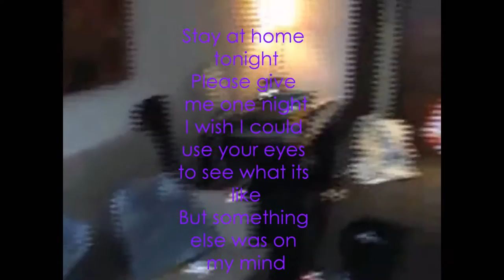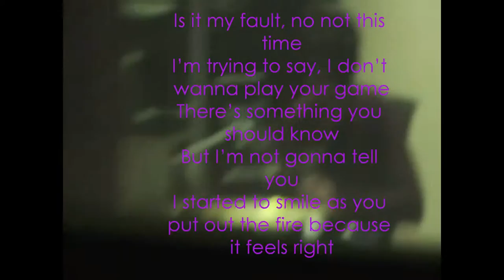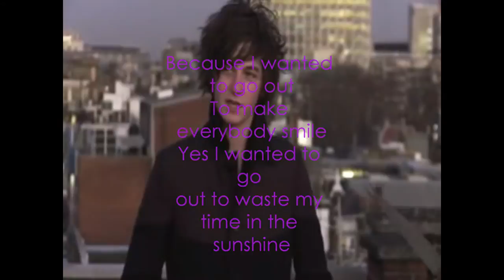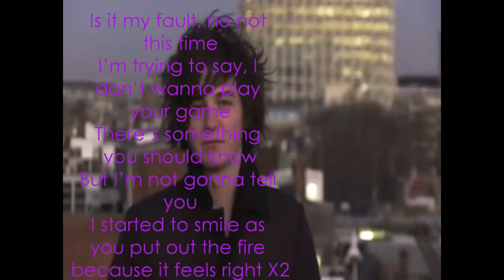Stay At Home by One Night Only with lyrics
I know I haven't done a video in a while and I apologise :L I'm really too lazy! This is off Started A Fire and is the 7th track off the album ;) Ooh I'd better warn you they'll be loads of Keane videos coming up cuz I'm obessed with them at the moment so prepare yourselves!!